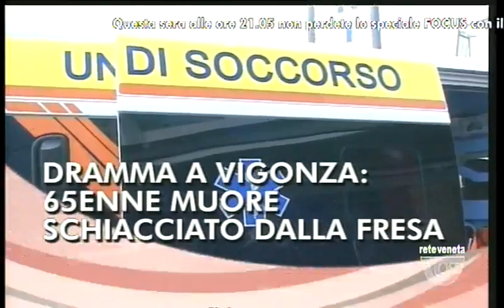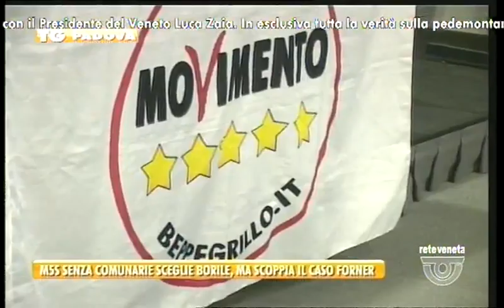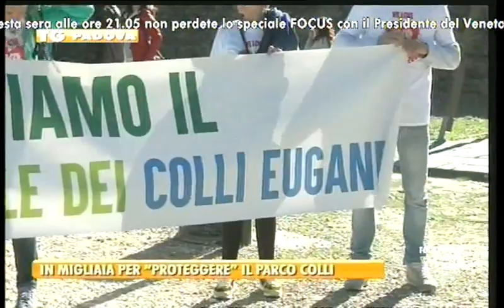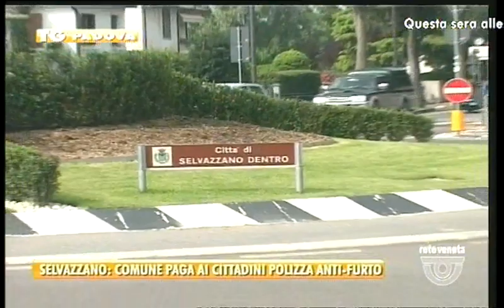TG PADOVA - Edizione completa sabato 11 marzo 2017